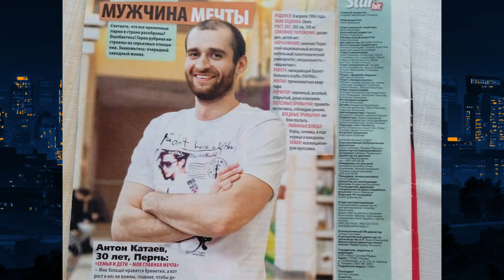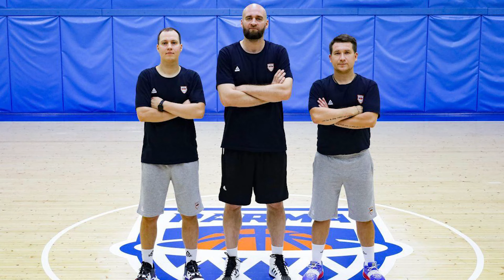#5 «ПАРМА Инсайд» - Антон Катаев